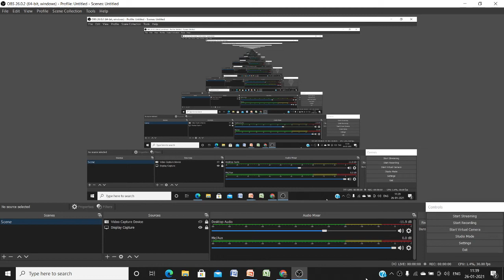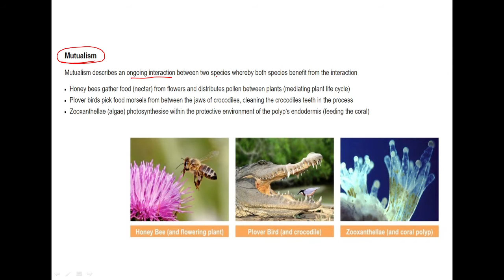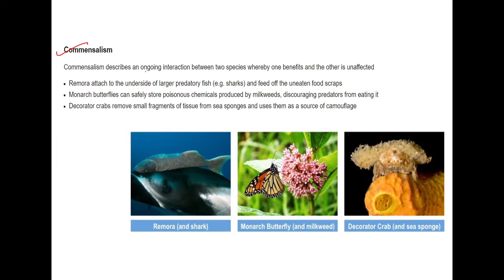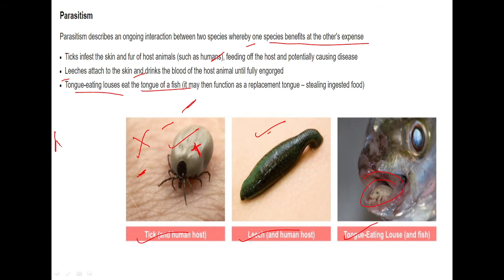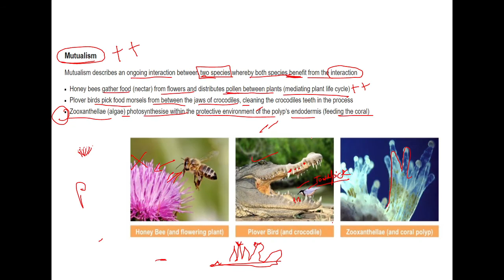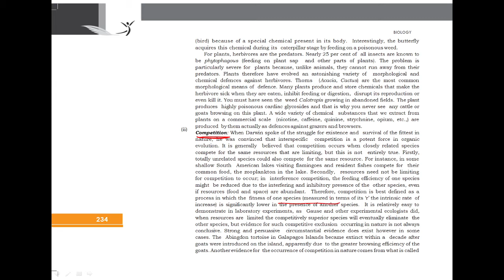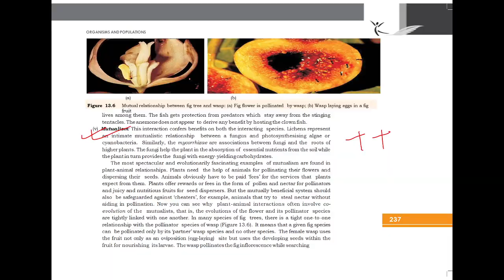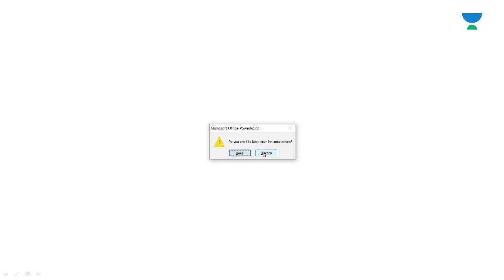Udeshay UPSC CSE Prelims 2021 | Environment NCERT by Anumita Ma’am | Class-6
Anumita Mishra and other top educators are teaching live on Unacademy.

=== Live Classes Schedule from 18th January ===

👉 09:30 AM - Current Affairs by Anuradha Ma'am
👉 05:00 PM - Daily Current Affairs Quiz By Priya Kumari

✿ Udeshay UPSC CSE Prelims 2021 (Monday to Friday):-

👉 08:30 AM - Udeshay UPSC CSE Prelims 2021 | Environment & Ecology by Anumita Ma’am
👉 10:00 AM - Udeshay UPSC CSE Prelims 2021 | Polity by Anuradha Ma’am
👉 11:00 AM - Udeshay UPSC CSE Prelims 2021 | History by Shashank Sir
👉 12:00 PM - Udeshay UPSC CSE Prelims 2021 | Geography Vikram Sir
👉 01:00 PM - Udeshay UPSC CSE Prelims 2021 | Indian Economics by Priya Ma’am
👉 08:30 PM - Udeshay UPSC CSE Prelims 2021 | Environment NCERT by Anumita Ma’am

1. One Subscription, Unlimited Access
2. Learn from your favorite teacher
3. Real time interaction with teacher
4. You can ask doubts in live class
5. Limited students
6. Download the videos & watch offline